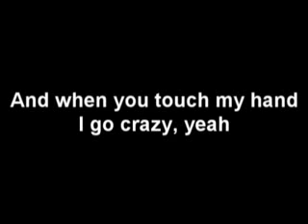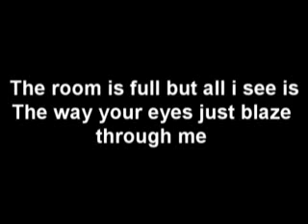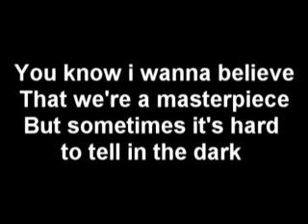Miley Cyrus - Who Owns My Heart lyrics